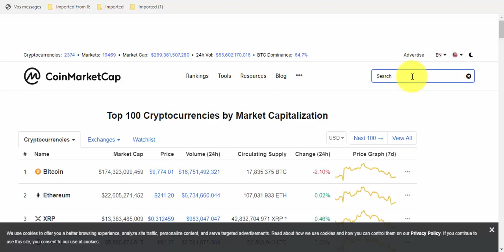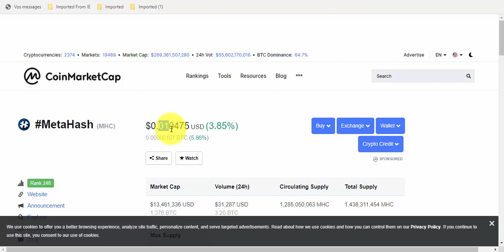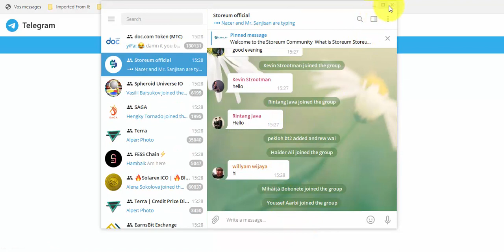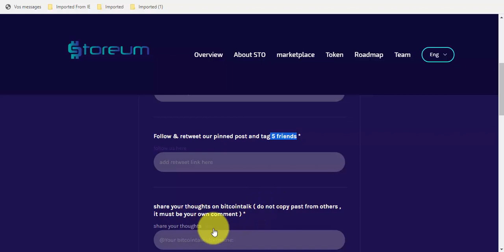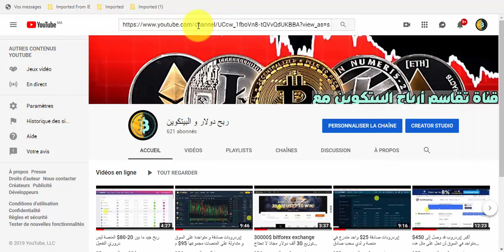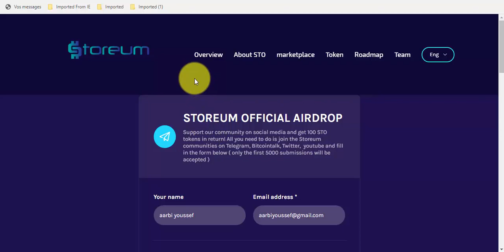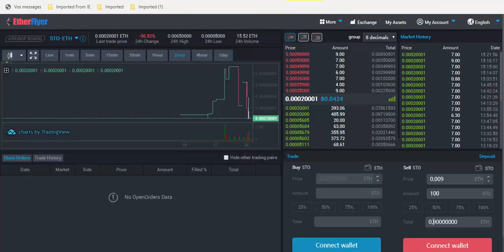ربح 5$ العملة متداولة في المنصة قريبا سحبها 100 Storeum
الربح من الأنتيرنيت
myetherwallet
,ico,
coinmarketcap,
coinpayment,
eth,
bitcoin,
litecoin,
airdrop,
binance,
yobit,
doge,
btc,
bot,
,إربح مجانا,
,free ltc
,free btc
,عملات مجانية
الربح,
,إستراتيجية,إردروب
شرح البيتكوين
,شرح
,محفضة
,الإستتمار,
الربح من الانترنت من خلال مشاهده الفيديوهات صادق 100  ربح حقيقي
, كيفية الربح من الانترنت بسهولة وسرعة, كيفية الربح من الانترنت 2020,